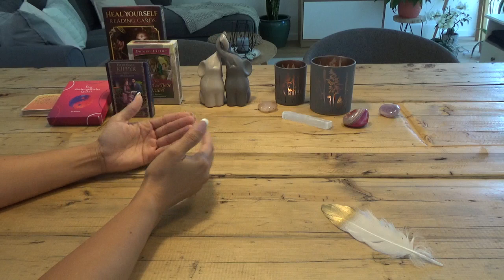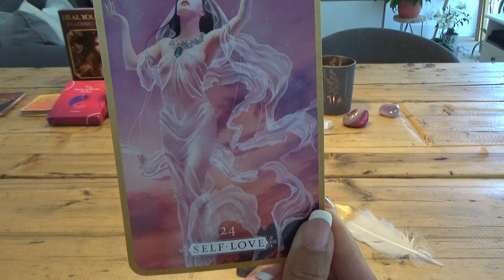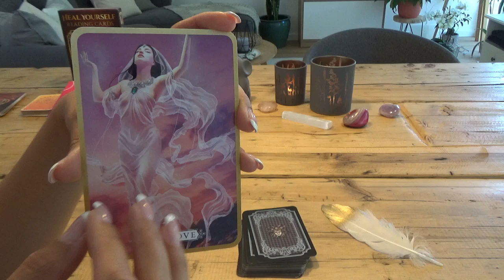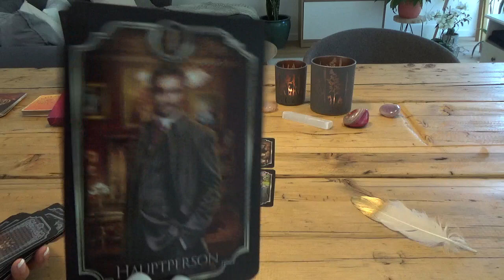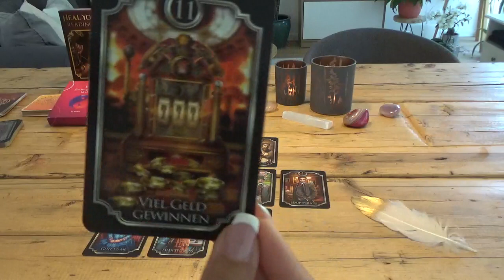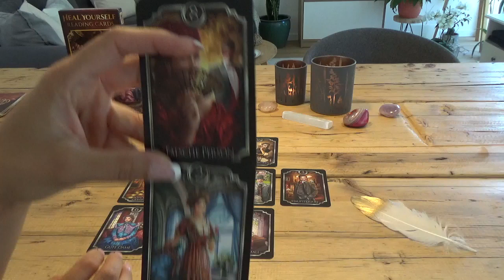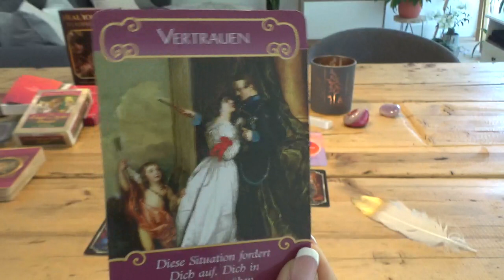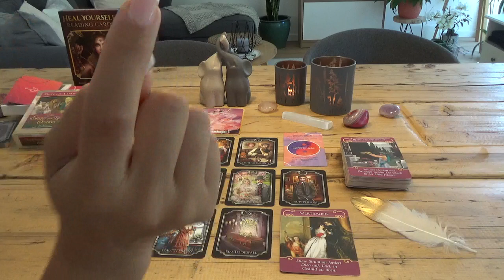Er bereut die Chance nicht wahrgenommen zu haben 😢💔 Wirst du ihn nochmal in dein Leben lassen?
🔔🔔🔔Neue Termine für September stehen zur Verfügung!🔔🔔🔔

💗Hallo du wundervoller Mensch,

wie schön, dass Du zu mir geführt wurdest. Da ich nicht an Zufälle glaube, gehe ich davon aus, dass das Universum Botschaften für Dich bereit hält, die heute zu Dir gelangen sollen 👼🏼🙏🏼Ich freue mich wenn ich Dich mit meinen Orakeln und Botschaften ein Stück weit auf Deinem Seelenweg begleiten kann. 💗Auch freue ich mich, wenn Du mir ein Abo mit aktiviertem Glöckchen da lässt, damit Du stets über meine neusten Legungen informiert wirst.  Ansonsten teile gerne dieses Video, lass mir auch gern ein Like und vor allem einen Kommentar da, wenn Du mit dieser Legung in Resonanz gegangen sein solltest. Bin sehr gespannt auf Dein Feedback! 🌸

Du wünschst dir ein persönliches Reading bei mir? Ich bin von Herzen gern für Dich da! 💗💗💗Zur Buchung gelangst du über meine Webseite siehe unten.

Alles Liebe Von Herz zu Herz
Eure Andréa 💖

Hier in meinem Shop kannst du das Seelengeflüster Orakel und die Japamala Kette erwerben:

oder Infos zu Theta Healing Basis Seminar

💗Diese Karten ziehe ich zu meiner Arbeit hinzu💗:

💗Das Seelengeflüster Orakel by Andréa von Andréa Marques (Selbst        verlegt)

💗Lenormandkarten Human Dreams von Maria Bergmann  MB-artgalerie
     zu erwerben über Instagram oder Etsy

💗Zigeuner Wahrsagekarten vom Piatnik Verlag

💗Karten der Erkenntnis  von Chuck Spezzano  vom Via Nova Verlag

💗Die Wahrsagekarten nach Marie-Anne Lenormand Karten der Blauen Eule

💗Gilded Reverie Lenormand vom Königsfort Urania Verlag

💗Die Schatzkammer deiner Seele: Empfange pure Energie und Liebe
von Gaby Shayana Hoffmann vom Shirner Verlag

💗Das Engel der Liebe-Orakel: Kartendeck von Doreen Virtue Alegria Verlag

💗Das Lebensorakel der Engel: Kartenset von Doreen Virtue  Alegria Verlag

💗Das Liebesorakel Botschaften von Herzen: Amors Botschaften von Toni Carmine Salerno
vom Silberschnurr Verlag

💗Tarotkarten by Angelina für Anfänger von Angelina Schulze vom Angelina Schulze Verlag

💗Under the Roses Lenormand von Kendra Hurteau und Katarina Hill vom U.S. Games Systems Verlag

💗Gib deinem Leben eine Richtung von Sonia Choquette vom Koha Verlag

💗Claire`s Emotions Cards von Nadine Breitenstein von ihrem eigenem Verlag

💗Wünsche und Visionen von Jeanne Ruland vom Schirner Verlag

💗Seelen Reich Karten von Christiane Arana Fader vom Schirner Verlag

💗Kipper Orakelkarten von Ciro Marchetti vom Königsfort Urania Verlag

💗Das Engel-Tarot von Doreen Virtue vom Allegra Verlag

💗Das Naturgeister Orakel von Angelina Hatfield vom Aquamarin Verlag

💗Die Rückkehr der Marien - Die Töchter des Lichts von Jeanne Ruland vom Schirner Verlag

💗Engel und Ahnen Orakelkarten von Kyle Gray vom Wrage Verlag

💗Heal Yourself Reading Cards von Ina Segal vom Rockpool Publishing Verlag

💗Der Zauber der Meerjungfrauen und Delfine von Doreen Virtue vom Koha Verlag

💗Fairy Lenormand von M. Katz vom Lo Scarabeo Verlag

💗Antworten der Engel Orakel von Doreen Virtue vom Allergie Verlag